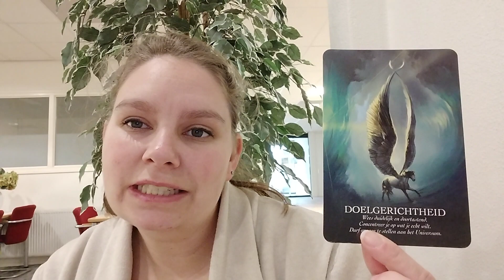Weekreading 48 Steenbok